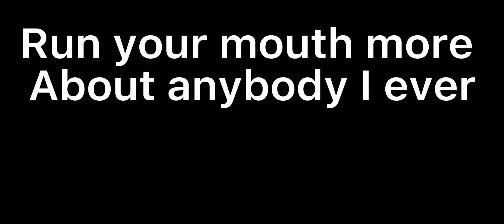Back back back stabber